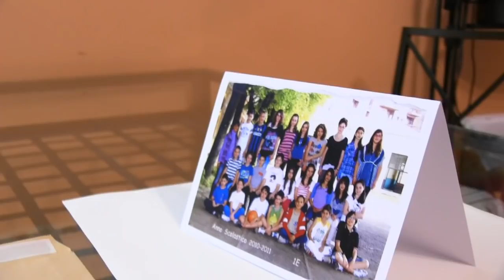calendario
calendario tavolo con da un lato foto classe e dall'altro calendario annuale 12 mesi con loghi. all'interno del calendario e' presente una stampa fotografica uguale a quella sul calendario. il tutto in busta chiusa.